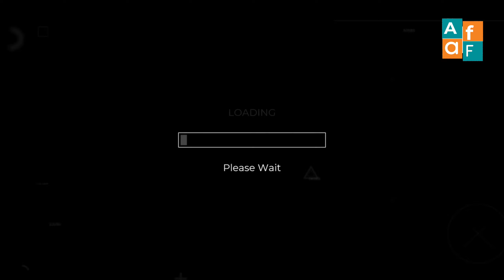दुनिया के 7 सबसे अजीबो गरीब जानवर || Top 7 unique Animal You Don't believe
Hello guys, how are you all very welcome to the  top  interesting FACTS  about snakes today.

Original background music And clips credit main owner

IMPORTANT NOTES: SOMETIMES ALL THE IMAGES PICTURES SHOWN IN THE VIDEO BELONGS TO THE RESPECTED OWNERS AND NOT ME

📲 DEVICE specification

➡️Display

6.53 inches (16.59 cm) 2340 x 1080 px, 395 PPI, FHD+ IPS Display

8 GB RAM | 128 GB ROM | Expandable Upto 256 GB

➡️Octa core
 (2 GHz, Quad Core + 1.8 GHz, Quad core) Snapdragon 665 Processor

➡️Battery
5000 mAh Lithium-ion Battery
Android v10 (Q) OS